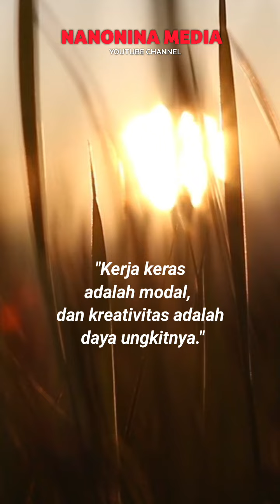renungan nasehat motivasi semangat sukses inspirasi kehidupan